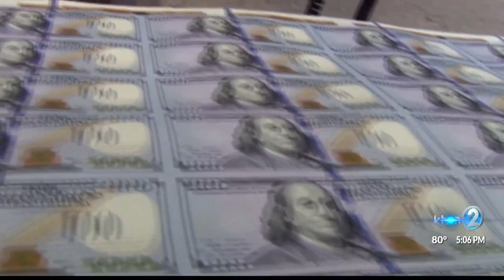A proposal to increase the General Excise Tax to pay for education is moving through the Senate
Higher taxes for education. That's the idea being floated once again at the State Capitol after a vote to tax investment properties was tossed out by the courts last fall. Some are now pushing for higher general excise taxes.